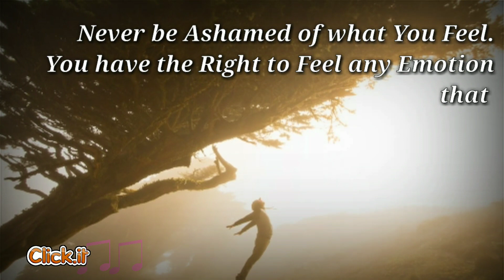What makes☺ You Happy🥰 | WhatsAppstatus😉 | Click it!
WhatsApp status 💘
Sweet Love ❤️ Couple New Cute 😘 Whatsapp Status Video 🌹